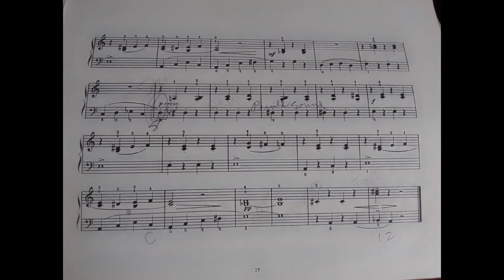The Dance of the Spider and the Fly ... continued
Title: "The Dance of the Spider and the Fly ... continued";
Album: "Pressure";
Livingroom Studios, Frankfurt am Main;
Original tune written by Donald Waxman adapted to guitar, continued, and played by danielgkoenig.